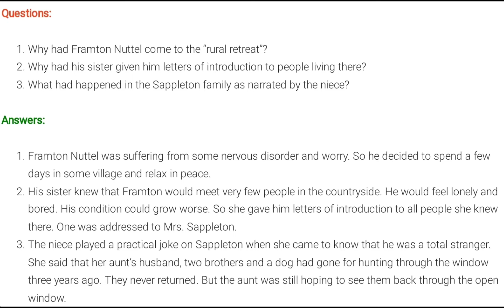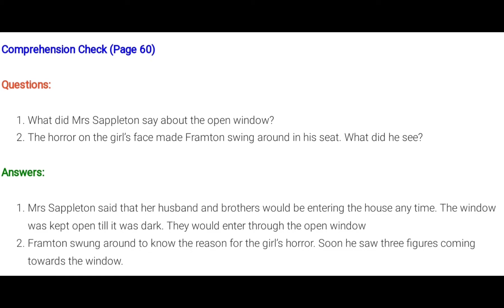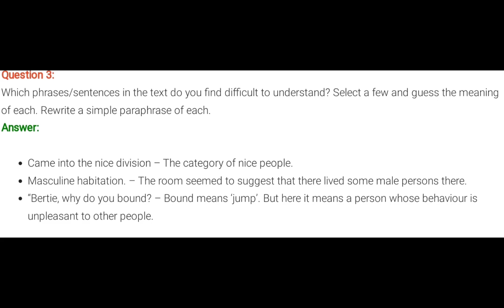CBSE class 8 English chapter 7 The open Window comprehension check page no.57,60,61